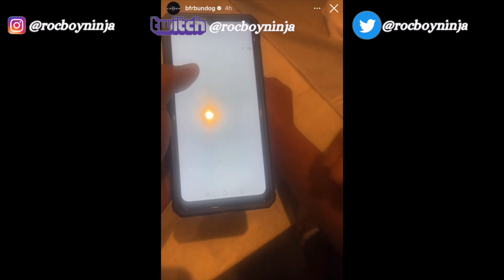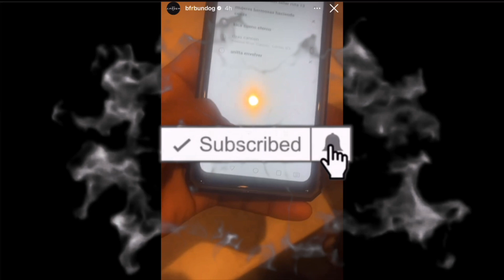Bundog exposed without his mask Tyga lookalike 😂😂🤣🤣